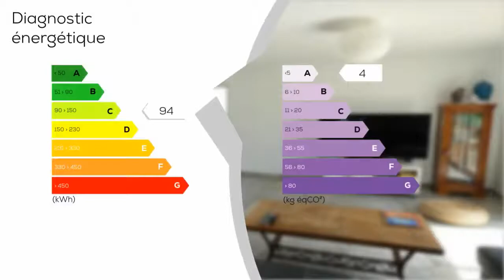A vendre - Maison/villa - BRIGNAC (34800) - 4 pièces - 113m²